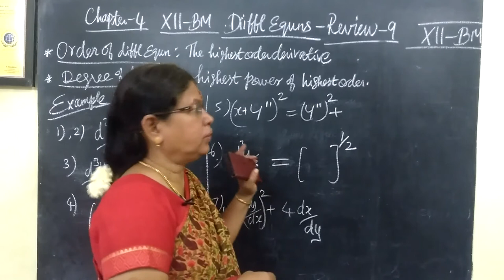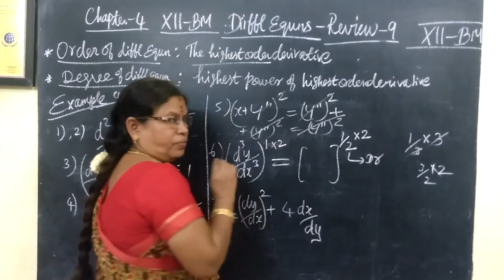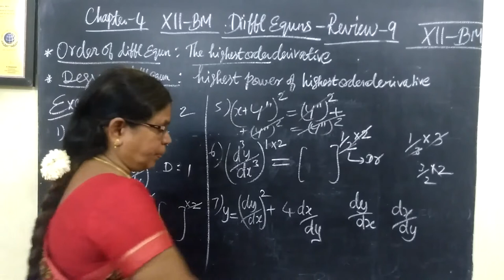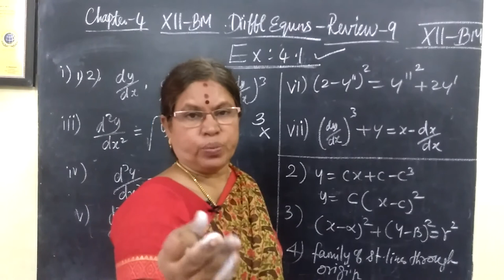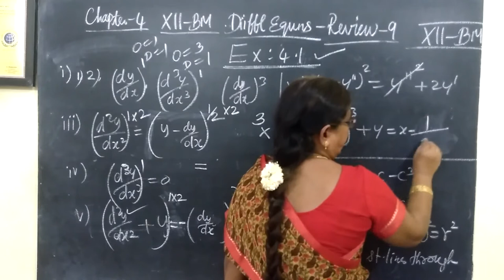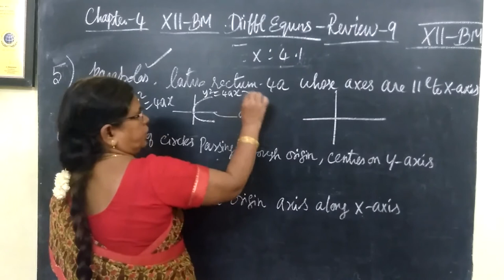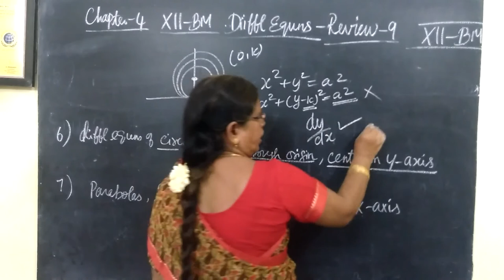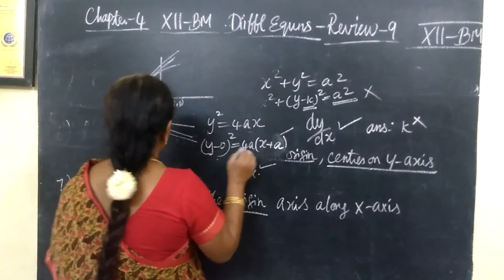12-BM [REVIEW-9] 4. Differential Equns Gomathi maths